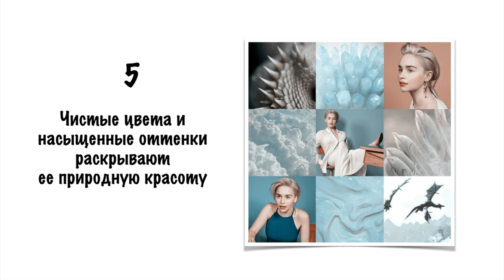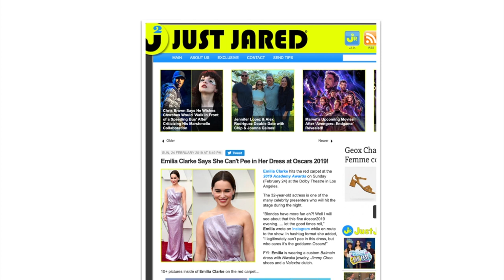Эмилия Кларк : секреты стиля Дeйнерис ➜ ГАРДЕРОБ ЗВЕЗД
СТИЛЬ ЭМИЛИИ КЛАРК Два самых неудачных образа Дейнерис Таргариен. Два самых удачных образа, КАК скрыть БЕДРА одеждой

Заканчивается восьмой сезон Игры Престолов, и потому разбор стиля главной героини сериала как никогда актуален. В этот раз мне захотелось рассмотреть стиль "Матери Драконов" за кулисами, а именно, повседневные образы актрисы Эмилии Кларк.
Такой мы привыкли видеть ее в сериале! Обратите внимание на сине-зеленую гамму, на нежно-розовый и темно-серый, который так идут блондинке Дейнерис Таргариен.

1. В повседневности актриса является брюнеткой, и предпочитает королевский синий, белый и пастель. Ее часто можно увидеть в белых брюках или джинсах.

2. В деловой одежде предпочтет Total White, что неимоверно элегантно. Актриса очень любит черно-белую гамму!
Обратите внимание, как она мастерски носит черно-белый принт. И как расставляет акценты в портретной зоне! На первом фото акцент - рыжая помада, и больше ничего не нарушает гармонии белого и строгих линий лаконичного образа. На втором фото мы видим серьги цвета лазури у лица, они оттеняют глубину серо-зеленых глаз актрисы.

3. Актриса любит нежные и романтические образы, милые платья с кружевами и оборками, юбки с цветами

 И по-весеннему свежие тона в одежде: фиалковый, мятный и лазурь помогает ее коже сиять!

4. Если кожа не загорела, а англичанкам ведь не просто загореть, актриса расположит яркий шарфик у лица, и уменьшит таким способом свою природную бледность кожи

Она также пользуется модным приемом: черная одежда - светлая обувь, или пастель и цветная обувь

5. Не трудно заметить, что у актрисы довольно контрастная внешность, которая не терпит полутонов. Чистые цвета и насыщенные оттенки по-настоящему раскрывают ее природную красоту.

Два самых удачных образа актрисы: платье цвета небесной лазури, в котором она появилась на премьере третьего сезона игры престола. это платье очень хорошо подчеркивает точеную фигурку актрисы, ее тонкую талию и высокую грудь.

Кларк все чаще появляется на публике в смелых нарядах: глубокое декольте, высокий разрез юбки, полупрозрачные ткани. В таких нарядах «мать драконов» Дейенерис Таргариен выглядит очень сексуально и иногда даже воинственно.

Самые обсуждаемые платья актрисы
 Платье-русалка от Бальман на церемонии Оскар 2019 попало в категорию лучшее платья. Для премьеры последнего восьмого сезона «Игры престолов» актриса выбрала объемное платье Valentino из серого тюля с бледно-голубым slip dress под ним, которое бренд представил в коллекции осень-зима 2019 Символично выглядел декор платья в виде фразы, выложенной из страз: «Оставь свою дверь открытой, я могла бы войти в твои сны»

Как создать практичный и универсальный базовый гардероб? Какие вещи покупать, а какие обходить стороной? Все самые полезные видео о СЕКРЕТАХ ГАРДЕРОБА!

Какая одежда быстро выйдет из моды, а какая послужит вам годами? Все о fast fashion, и о том, как создать свой стиль

СЕКРЕТЫ ГАРДЕРОБА звезд, плейлист (Дженнифер Лопес, Коко Шанель, Виктория Бекхэм, Дженнифер Энистон и другие знаменитости расскажут, что у них в гардеробе)

КОРРЕКЦИЯ фигуры, все секреты (как выглядеть моложе, стройнее, выше и т.д)

стиль, мода, стиль и мода, Стилист Лана, фэшнблогер, стилист,  мода и стиль, секреты стиля Эмилиии Кларк, Эмилия Кларк